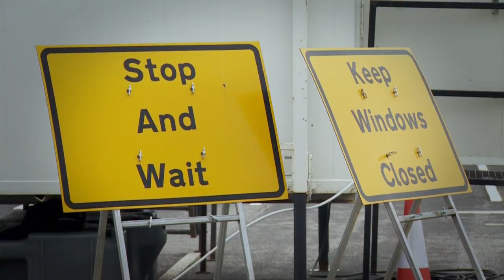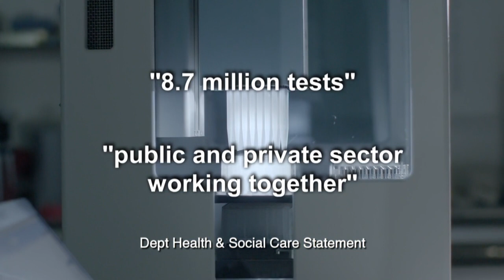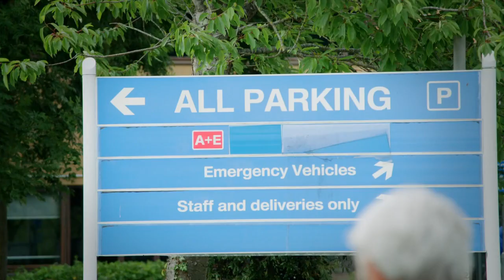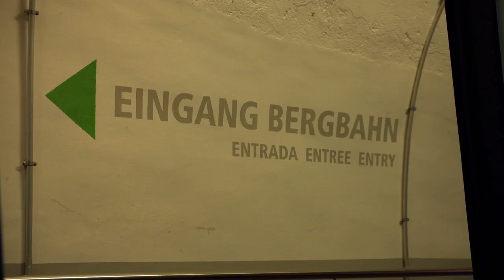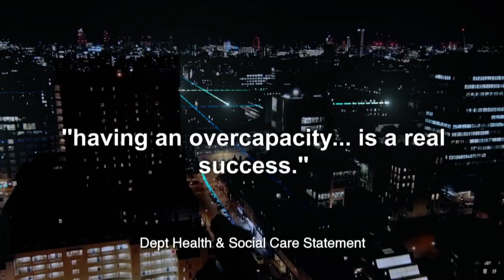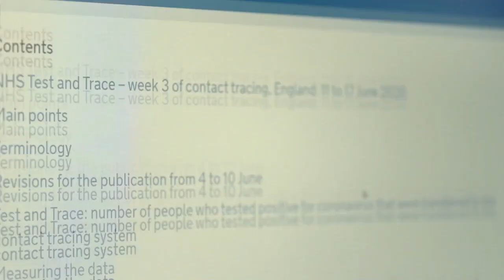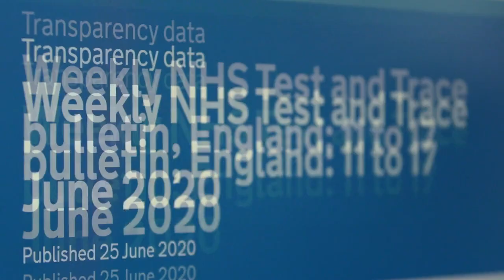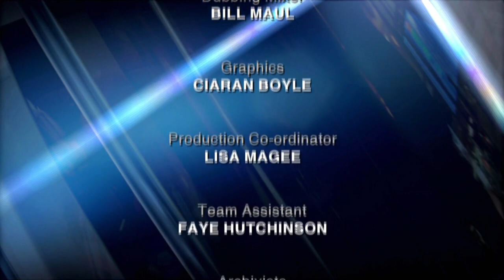Panorama Has covid testing gone wrong?